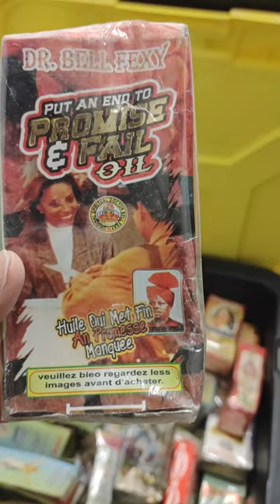I Found A Modern Day Snake Oil Salesman's Storage Unit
Just another storage auction find.

Want to send us a letter or package:
1265 Merchants Drive Dallas GA 30132